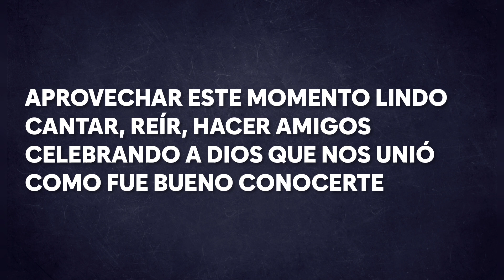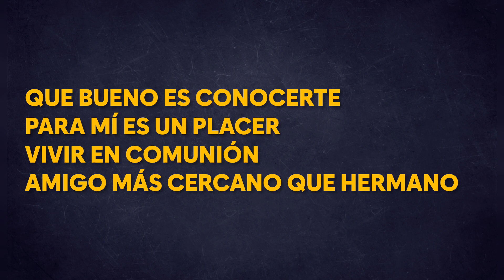5. Amistad - Joao Roy FJU 🔵⚪🔴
Especial FJU 🔵⚪🔴